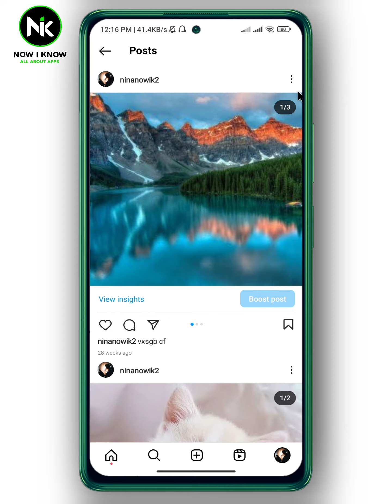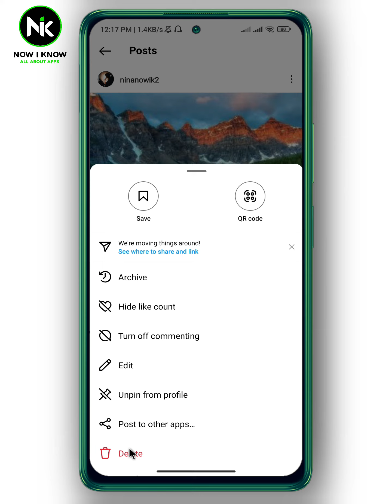Can You Delete Instagram Post At Once 2023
Can you delete Instagram post at once ? this is  the most common question that most Instagram users worldwide ask themselves. Although Instagram has made it possible to answer that question , most Instagram users have difficulty in "deleting Instagram post at once" feature, primarily because of its confusing interface. But we are here to answer these questions and assist you as best as possible.

Here is everything you need to know about deleting Instagram post on the mobile app. (android or iphone).
00:00 Introduction
00:23 Can you delete Instagram post at once

nowiknow_instagram by by